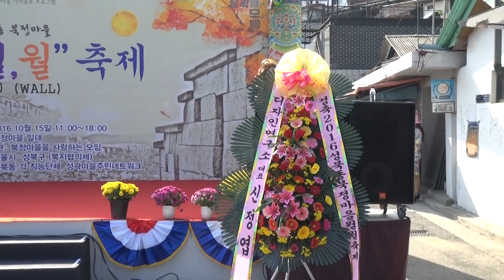* 고로해서... 가수 장정화 / 북정마을 월월축제 / '꽃보다 노래쇼' 축하공연 / 가요방송... JSC-TV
* 성북동 북정마을 월월축제(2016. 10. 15) /  북정동 주민자치위원회/ 가요방송..JSC-TV

1. 각종 행사 기획 및 진행
2. 칠순잔치(팔순잔치 등) 진행
3. 각종 행사 영상 및 사진촬영
4. 칠순잔치(팔순잔치 등) 영상 제작
5. 각종 행사 출장밴드
6. 각종 축가 가수 섭외
7. 기념 음반 녹음